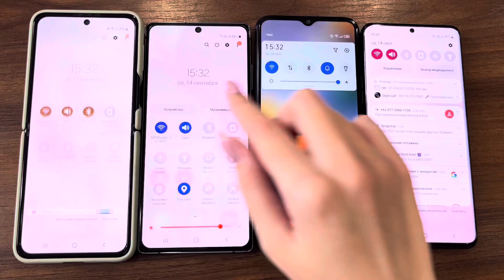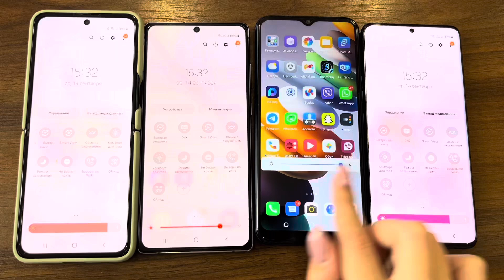Incoming Call & WhatsApp Fake Call Cool Comparison Realme Spark & Samsung S20plus /Z Flip3 /A50